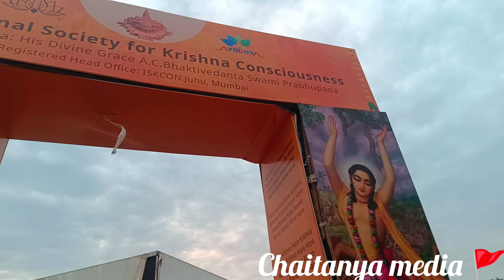ayodhya yatra 26/02/2024🚩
Chaitanya media 🚩